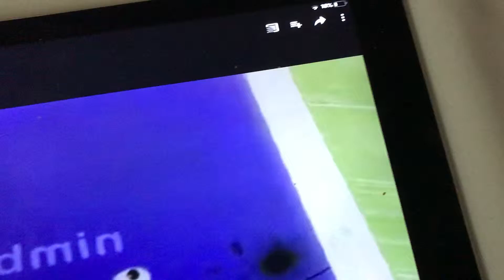request nimblebean in g major 16